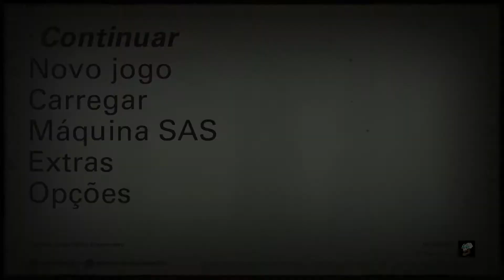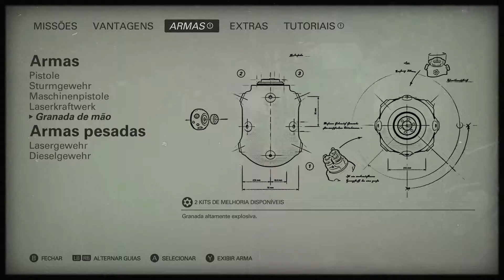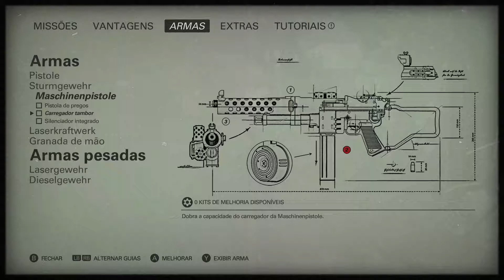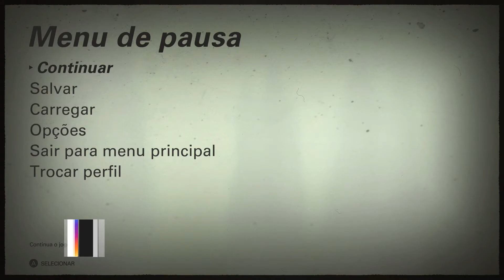WOLFENSTEIN 2 | #5 The State Building ( Série de Gameplay )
O jogo ocorre em 1961, após a vitória nazista na Segunda Guerra Mundial. A história segue o veterano de guerra William "B.J." Blazkowicz e seus esforços para lutar contra o regime nazista na América.

🛈 Plataformas: Microsoft Windows, PlayStation 4, Xbox One e Nintendo Switch
🛈 Gênero: Ação, Aventura, Tiro em Primeira Pessoa (FPS)
🛈 Publisher: Bethesda Softworks

►Dica
Para melhor experiência use um 🎧 e aumentem o 🔊

►Suporte
Quer ajudar o canal e assistir mais gameplays?
2. Deixe seu 👍 nas gameplays
3. Clique no 🔔 para receber updates
💖 MUITO OBRIGADO

►Pesquisa
Como encontrar os vídeos do canal?
🔎 Canal
🔎 Jogo específico: # + SGBR + [nome do jogo]
🔎 Vídeos de um publisher: # + SGBR + [nome]
Exemplo